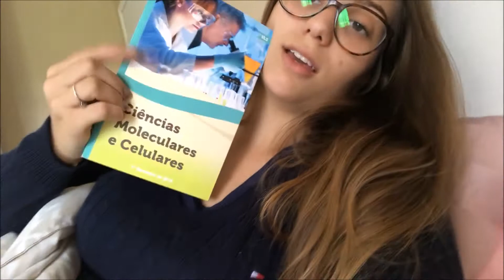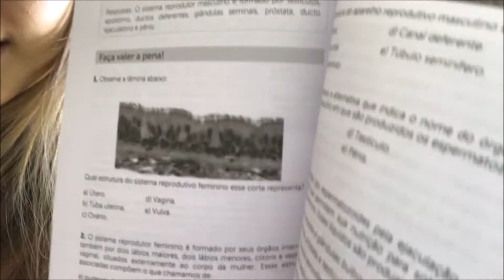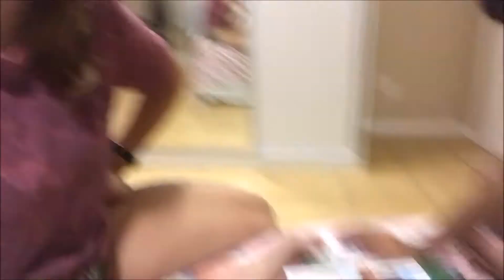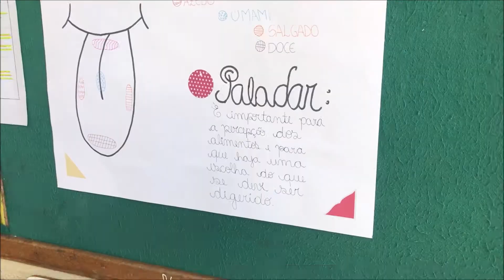VLOG | Rotina De Uma Estudante de Fisioterapia e Vestibulanda #3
Terceiro vídeo da saga Rotina de Estudante de Fisioterapia e Vestibulanda. Dessa forma, ajudando e compartilhando a minha experiência conciliando a faculdade de fisioterapia com os estudos para o vestibular.